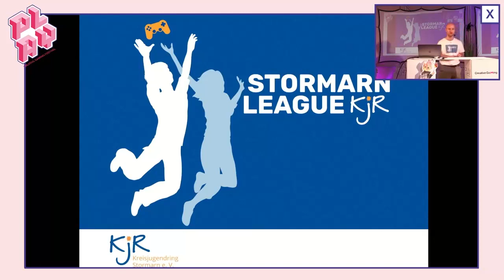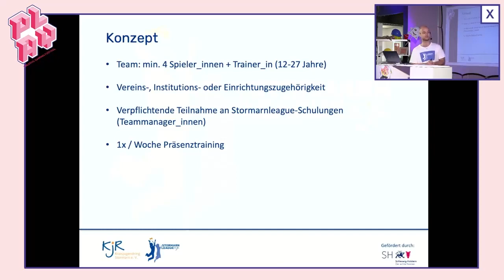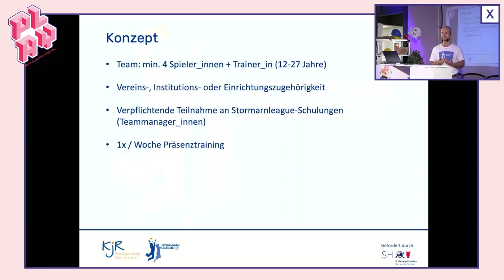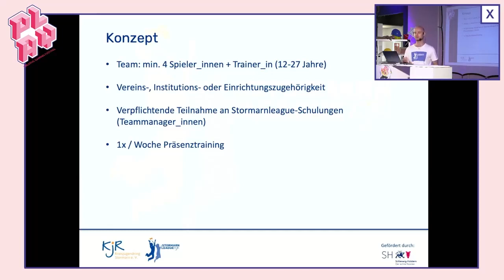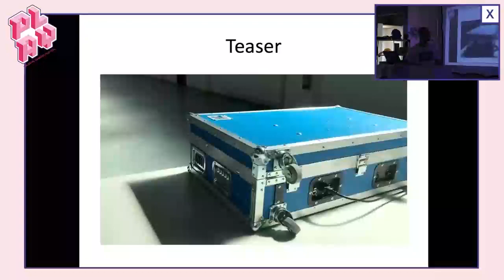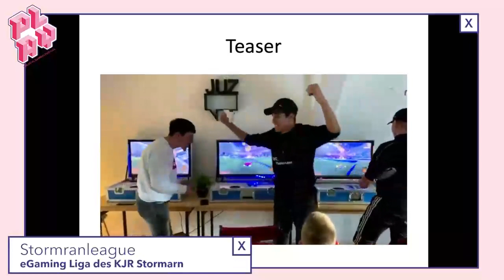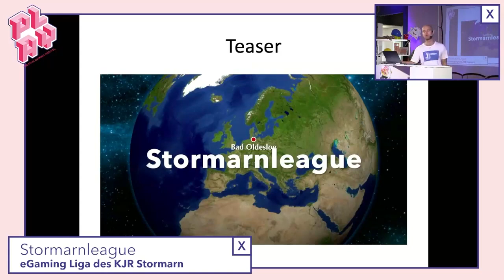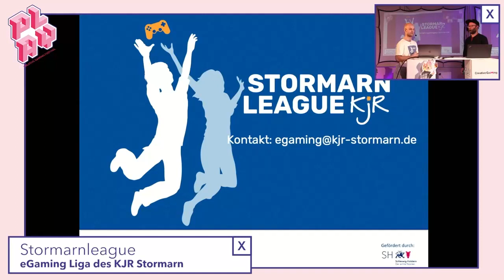Speakers' Corner: Stormarnleague - eGaming Liga des KJR Stormarn | PLAY22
Here you can see: Stormarnleague: eGaming Liga des KJR Stormarn (eGaming League of the KJR Stormarn)

Hier zu sehen: Stormarnleague: eGaming Liga des KJR Stormarn (eGaming League of the KJR Stormarn)